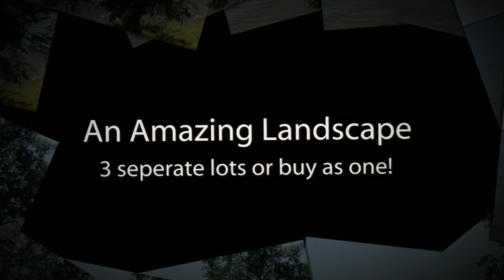Whitefish Chain 1